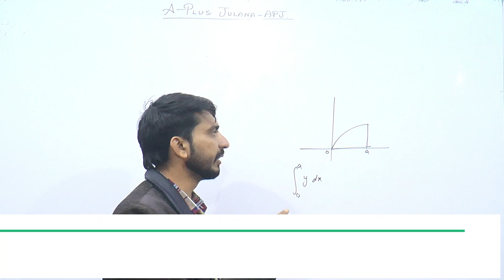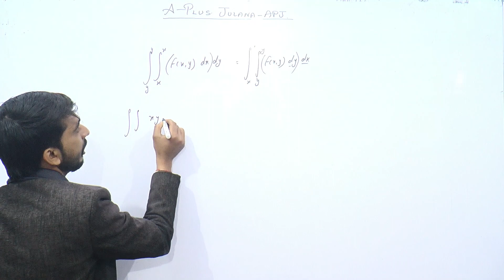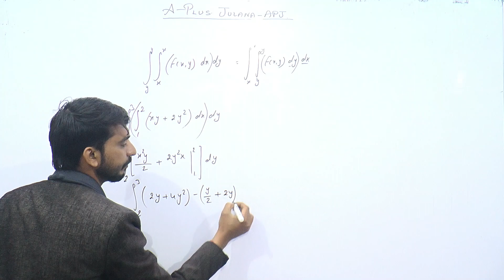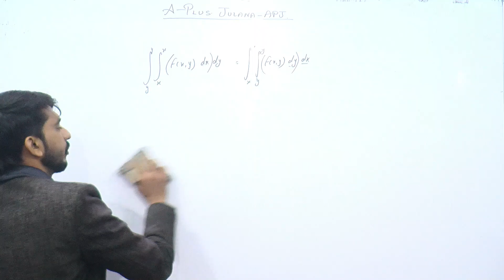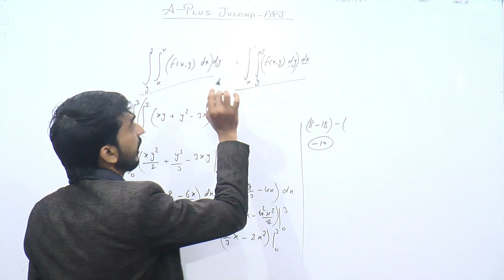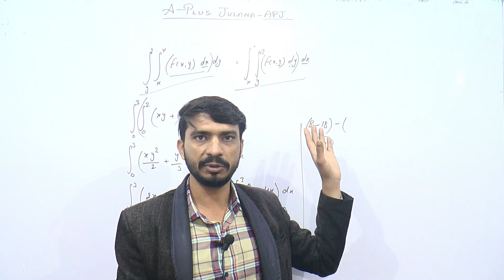Double integrals | B.a b.sc 1st | vector calculus | in hindi | by Monu sir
Double integrals | B.a b.sc 1st | vector calculus |
What is difference between Integration & Double Integration